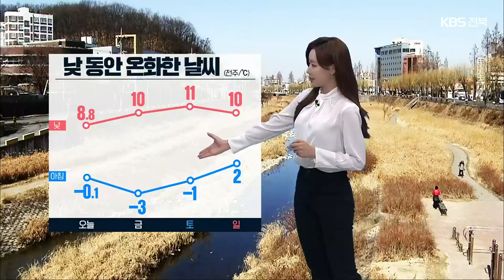[날씨] 전북 초미세먼지 ‘나쁨’…내일 낮 동안 온화해 / KBS 2022.02.10.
대기가 정체돼 미세먼지가 쌓이고 있습니다.

점차 국외 스모그도 유입되면서 내일은 더 많은 지역에서 공기가 탁하겠는데요.

휴일까지 초미세먼지 농도가 짙을 것으로 예상돼 호흡기 관리 잘해주셔야겠습니다.

 내일도 낮 동안 온화하겠습니다.

 내일 아침은 예년 이맘때 기온과 비슷하겠고, 낮 기온 10도 안팎으로 일교차가 크겠습니다.

 감기 조심하셔야겠고요.

초봄 같은 날씨가 이어지다, 남쪽을 지나는 저기압의 영향으로 일요일 오후부터 비가 내리겠습니다.

 주말까지 대체로 맑은 날씨가 이어지면서 대기는 메마르겠습니다.

 바람도 약간 강하게 불어 작은 불씨가 큰 화재로 번지기 쉽습니다.

 내일 아침 기온 영하 4도 안팎으로 오늘보다 조금 낮겠고, 낮 기온 10도 안팎으로 오늘보다 조금 높겠습니다.

임실의 아침 기온 영하 6도에서 출발해 한낮 10도까지 오르겠습니다.

 바다의 물결은 잔잔하겠습니다.

 고기압의 가장자리에 들어 내일 전국에 구름이 많이 끼겠습니다.

기온은 오늘보다 더 올라 서울 8도, 대구와 광주 12도까지 오르겠습니다.

수일째 수도권과 동쪽 지역에 건조특보가 내려져 있는 만큼 불조심해주시기 바랍니다.